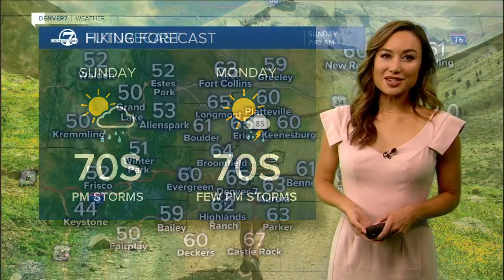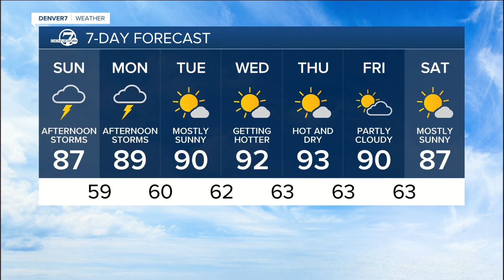Sunday morning forecast